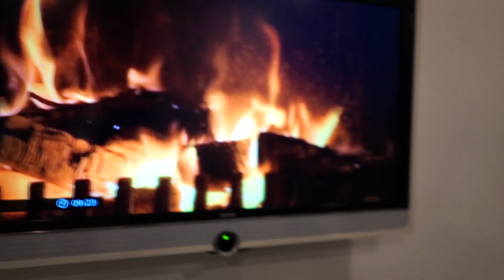💥INSCOPE vs REWINSIDE - Die "Schlägerei"💥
⏹ Haare schneiden wie ein ProfI

Ich pranke Rewi, worauf hin er Inscope angreift. Inscope rächt sich an Rewinside und es kommt zur Schlägerei

⏹⏹ Mein Equiptment ⏹⏹

▶▶ Computer und Zubehör ◀◀

♦ 2. Mikrofon
♦ Capture Card